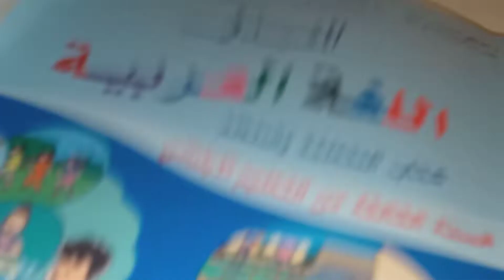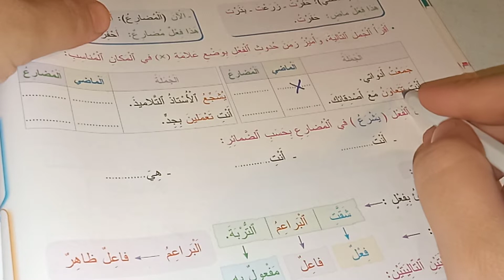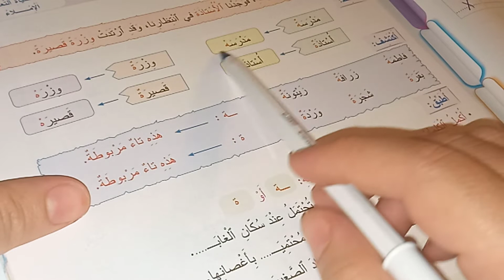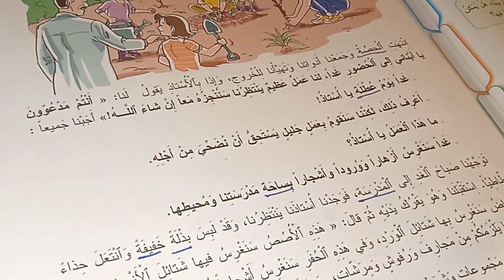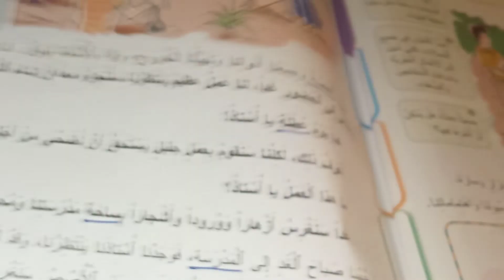/المفيد في اللغة العربية المستوى الثالث صفحة54 55/ألاحظ وأكتشف التاء المربوطة